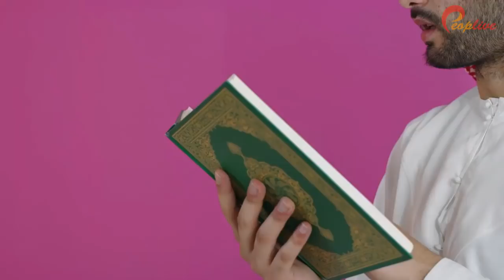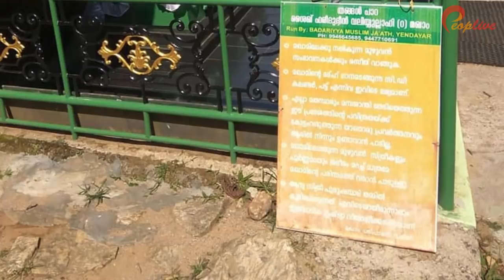Wali Allah Ke Karamat Ka Waqia